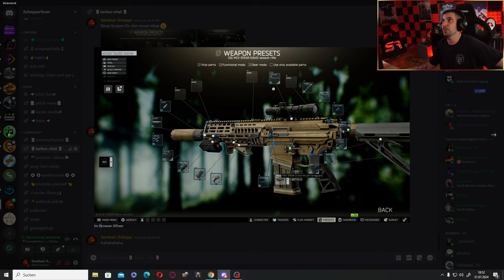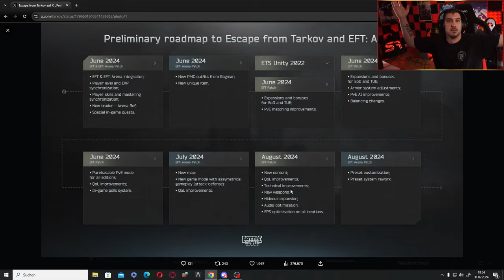ESCAPE FROM TARKOV WIPE VERGESSEN?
WANN ist der TARKOV WIPE?